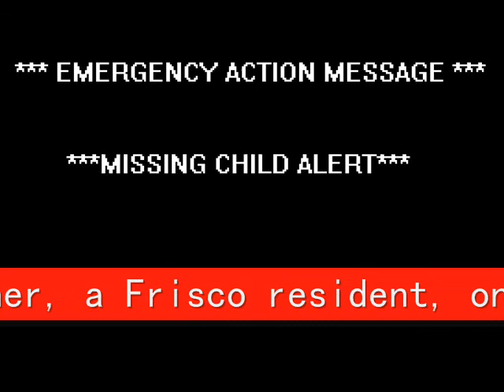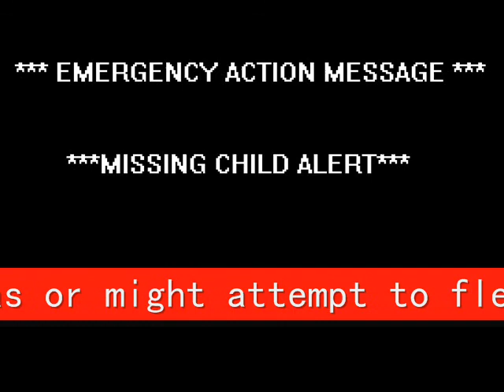***EMERGENCY ACTION MESSAGE*** MISSING CHILDREN FRISCO, TX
The Frisco Police Department has issued two arrest warrants for Nicole Trang Dobry (AKA Trang Tran/37 YOA) in the disappearance of her two children, Sarah Alexis Dobry (6 YOA) and Gavin Anton Dobry (2 YOA). Nicole Dobry was last seen in the Turtle Creek area of Dallas where she resides. Nicole Dobry failed to return the children to their father, a Frisco resident, on Friday. The father has primary custody of the children. Nicole's vehicle, with her purse inside, was located in the garage of the apartment building in which she resides. Nicole's country of origin is Vietnam and it is believed that she has or might attempt to flee to Vietnam with the children. Mother has family members in Garland, Richardson and Mansfield.